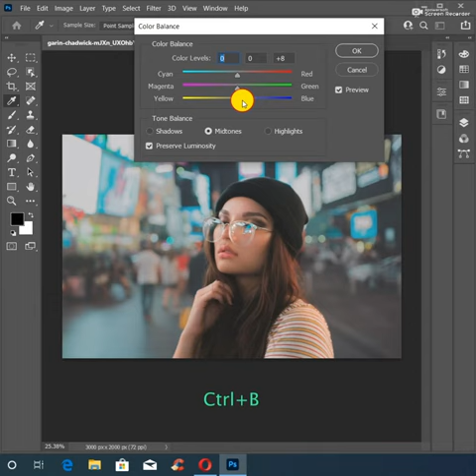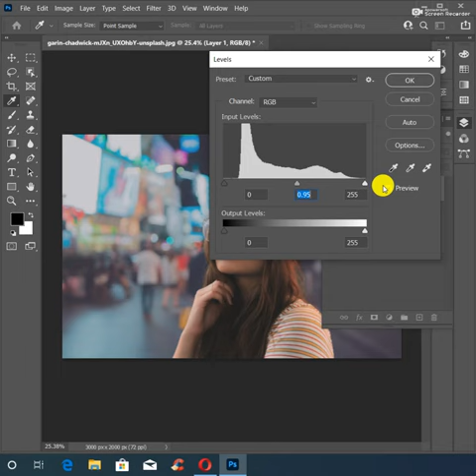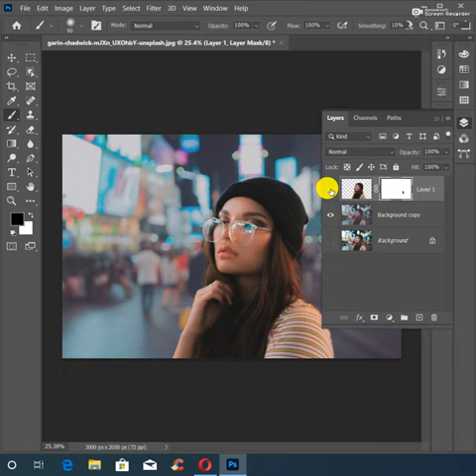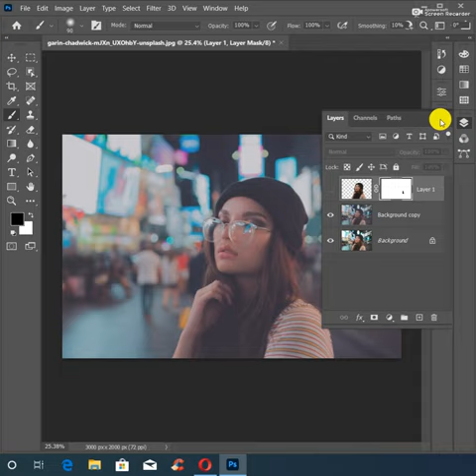Cinematographic IMAGE effect in Photoshop cc 2020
Dark Fade Cinematic Image Effect in Photoshop cc

Amazing ways to give your image a cinematic loo in photoshop in this video we will make here, it's easy to make also we make classical film effect yes, we can!

Cover topics

Dark moody effect photoshop

How to create dark color effect in photoshop

Cinematic dark look

Dramatic dark look

How to make dark photo effect in photoshop

Make Cinematic dark image effect photoshop

Photoshop grading effect

Movie color grading